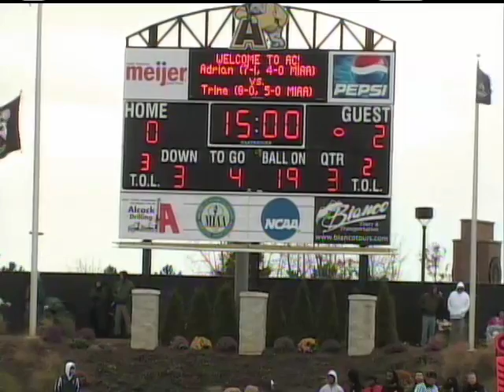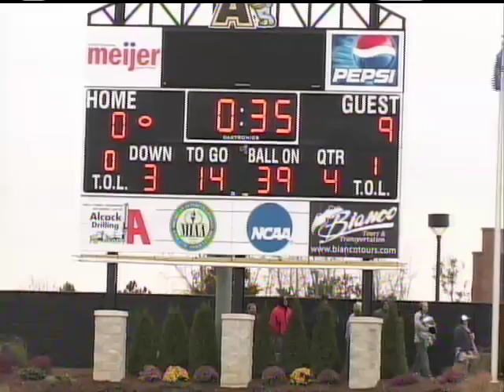2008 Trine at Adrian MIAA Conference Championship Highlights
Trine University traveled to Adrian and defeated the Bulldogs 9-0 and captured their first MIAA Conference Championship.  Audio provided by WEAX 88.3 The Revolution.  Aaron Coyle and Tyler Benner were the game announcers